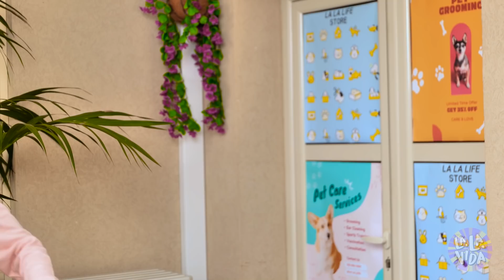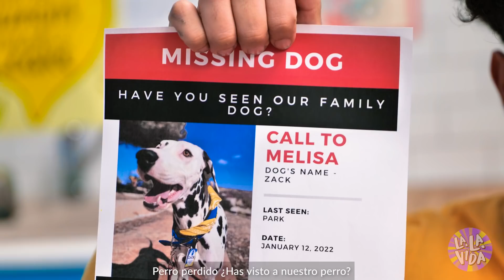Si las Personas actuaran como Perros | Vida en Familia con una Mascota Humana por La La Vida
🐶 ¿Quieres que tu perro se convierta en un verdadero humano y sea un verdadero amigo en la vida real o... incluso tu novio? 😮 ¡Te enseñaremos cómo se vería! 😄 ¡Mira nuestro NUEVO video divertido en La La Vida! 🤩

Capítulos:
00:00 Ruptura
00:29 Los deseos se hicieron realidad
01:05 Juegos
01:48 Caminar
02:35 Comida
03:05 Solo en casa
03:54 Ducha
04:44 Baño
05:25 Escondidillas
06:22 El cartero
07:26 Pizza
07:54 Rutina nocturna
09:00 Larga noche
09:46 Aseo
10:27 Regalos de un PERRO
10:57 Exnovio
11:34 ¿¿¿Mi novia es un gato???
12:45 Golosinas para el gatito
13:48 ¡Necesitamos una ambulancia!
14:03 Escuela
14:49 ¡Detención!
15:16 ¡No lo hagas!